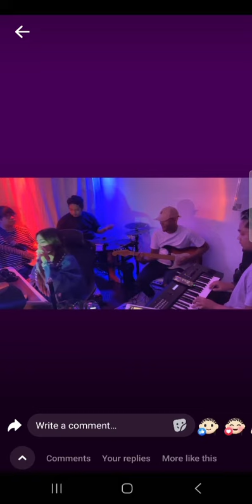laraza -every summertime